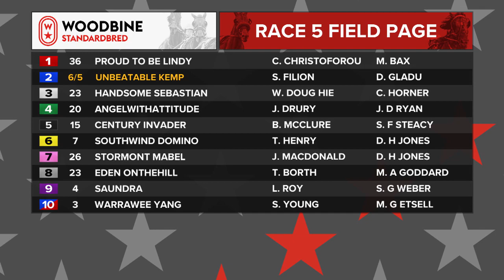Mohawk, Sbred, July 17, 2023 Race 5